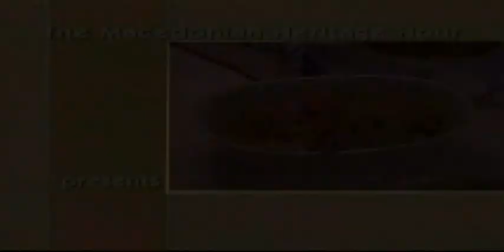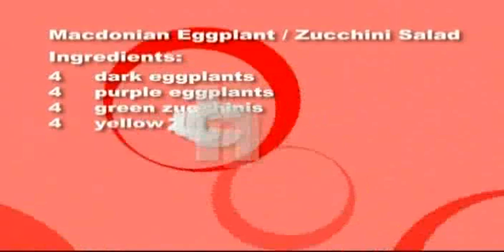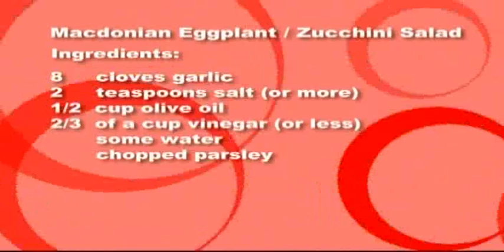Jana Branova - Macedonian cuisine - Salata od crn patlidzhan - Салата од црн Патлиџан